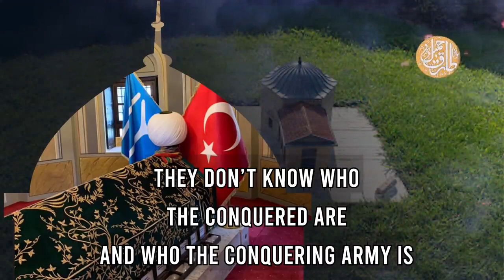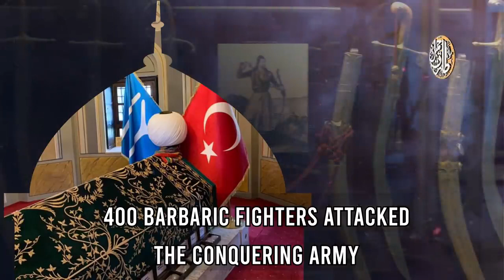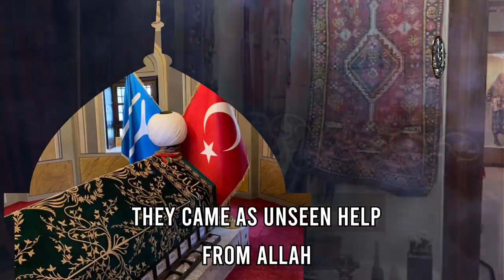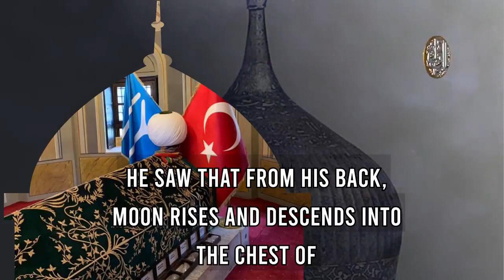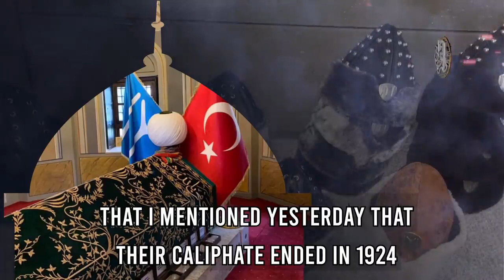History of Ertugrul Ghazi Molana Tariq Jamil Best Historical Personality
History of Ertugrul Ghazi | Molana Tariq Jamil | Best Historical PersonalityThis is The Official YouTube Channel of Tariq Jamil, commonly referred to as Molana Tariq Jameel, is a Pakistani religious and Islamic scholar, preacher, and public speaker.

 An Islamic broadcasting network that broadcasts special Maulana Tariq Jameel Lecture's and Deeny islam Official is the largest Pakistani Islamic YouTube Channel. Alhamdulillah. Deeny islam Official launched in Pakistan in  August 2020.

Deeny islam Official Doing Exclusive | Relevant | Gripping reminders, to help you live your life purposefully and happily.

If you find any unauthentic content on our channel which is anti-Islamic or against any law or personality please notify us at our email